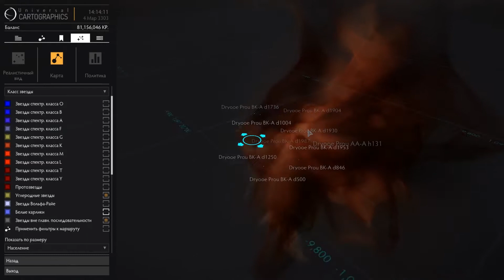Elite Dangerous #35 Туманность Oephaif AA A h100